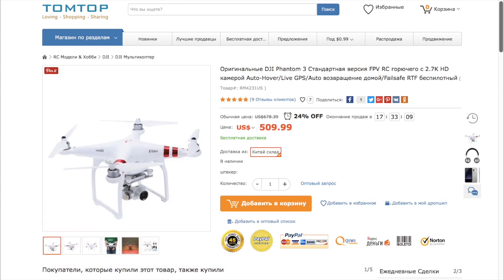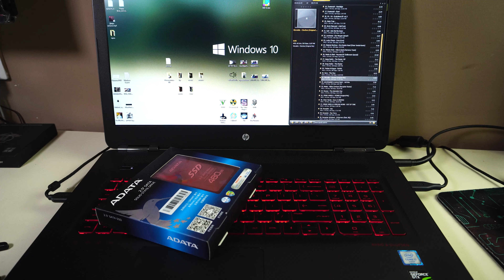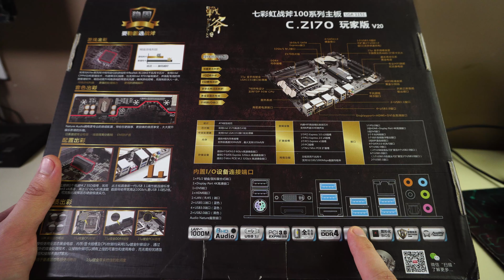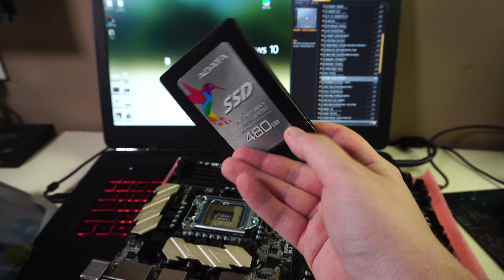Собираем Китайский Компьютер #2 Colorful Battle AXE C.Z170 Gamer V20 и ADATA Premier SP550 480GB